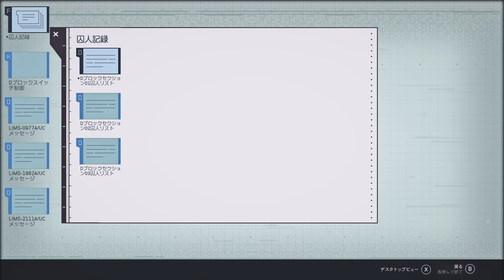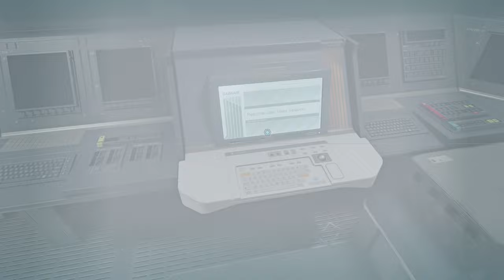【Starfield】PC版実況#25 "クリクスの遺産探し"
ルーキーは二人も要らない(殴

【導入済MOD一覧】
・Baka Achievement Enable
Modまたはコンソールを使用しても実績が無効にならないようにする
バニラの緑掛かったカラーフィルターを除去して、色調を均一なものにする
・Reshade
・kagmans Reshade
・Reshade Shaders Folder includes Clarity
・Faux HDR and Debander for NaturaLUTs
色調補正ツール(詳細は割愛)
・Undelayed Menus
ゲーム内のさまざまなメニュー画面の、応答性と効率性を向上させる
・StarUI
インベントリ画面を見やすく改善する
・Starfield Graphics Optimization
ウルトラプリセットの数値を変更し、グラフィックを維持しつつパフォーマンスを大きく改善する
・Easy Digipick
あらゆる難易度のデジピック解錠を簡単なものにする
・Show Star Names
銀河マップ上で常に星系の名前を表示する
・Enhanced Player Healthbar
プレイヤーの体力バーの色を75%、50%、25%ごとに動的に変化するように
・ATIL - Ammo Type Icons and Labels
プレイヤーのHUDに弾薬の種類のアイコンと弾薬名のラベルを追加する
・disable controller acceleration
ゲームパッド感度の視点加速を無効化する
・Better Visible Magazines
見落としやすいマガジンを緑色でハイライトして見やすくする

OS: Windows10 64bit
CPU: Core i9-10850k
RAM: 64GB
GPU: RTX3090 24GB
キャプチャボード: Monsterx u3.0r or AVerMedia Live Gamer 4K GC573
キーボード: K65 RAPIDFIRE Cherry MX Speed RGB COMPACT
マウス: logicool g402
ヘッドセット: Logicool G G933s無線仕様
マウスパッド: Logicool G G240t
所持中の家庭用ゲーム機:

【サブ機】
OS: Windows10 64bit
CPU: Core i7-7700K 4.2GHz
RAM: 16GB
GPU: GTX1080Ti 11GB+Asetek